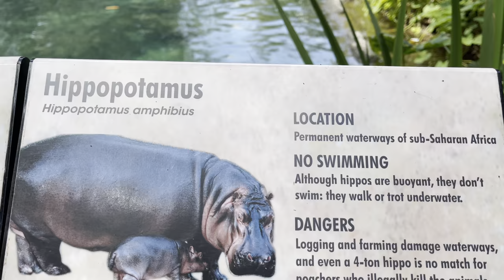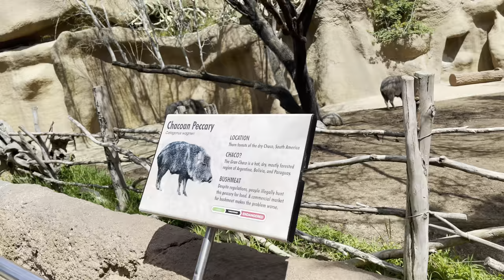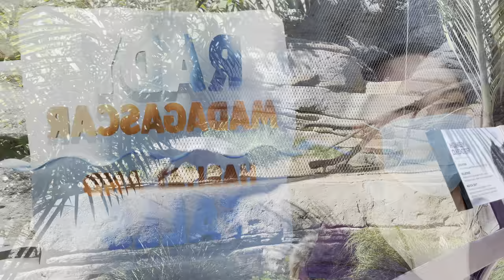San Diego Zoo right now || March 26, 21 || Leny Galagate vlog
If you have any concerns here’s my email

It’s a lot of people  In the zoo  with face covering this pandemic. Reservation required!
We enjoy the Time  seeing the Animals.

@Leny Galagate thank you very much!!! See you again next time.❤️